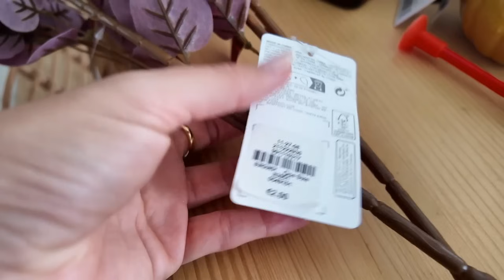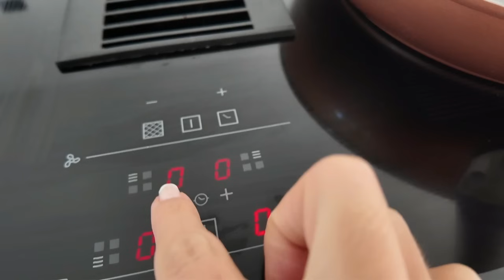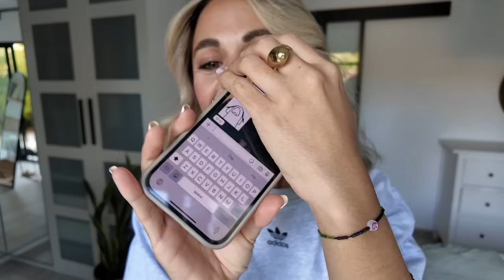Preparándolo todo para su llegada!❤️Decoramos, receta...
VINTED: AnaCristinaSGil